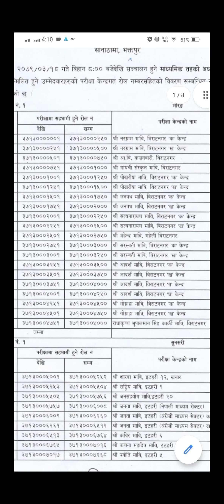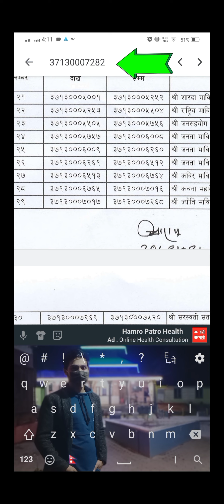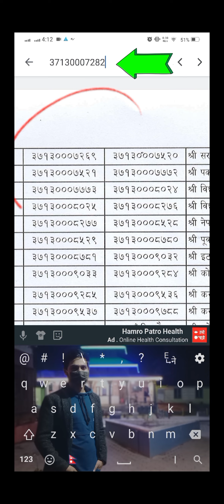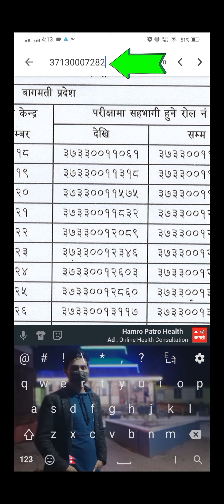माबि लाइसेन्स परीक्षा केन्द्र | Ma bi exam center | tsc license exam center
😱माबि लाइसेन्स परीक्षा केन्द्र | ma bi license exam centre | tsc license exam center | license ko exam center kasari herne| mabi exam center 2079 | license exam center 2079

Hello everybody, today's video is about tsc license exam center 2079. If you are searching for the exam center of teacher service commission (TSC) secondary level license exam than this video is best for you !! So mabi teacher license exam center video is here enjoy and share !! माबि लाइसेन्स परीक्षा केन्द्र

______😘साथिहरु तपाईहरुको अमुल्य सल्लाह सुझाब तथा जिज्ञासा लाइ तल कमेन्ट बक्समा लेख्न छुट्ला है 😘 __

©S-Technical Planet